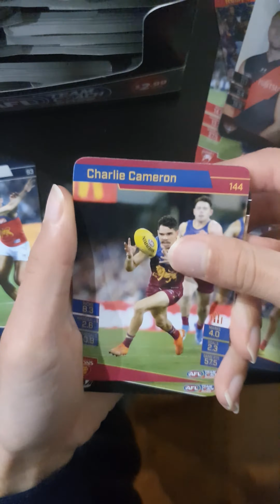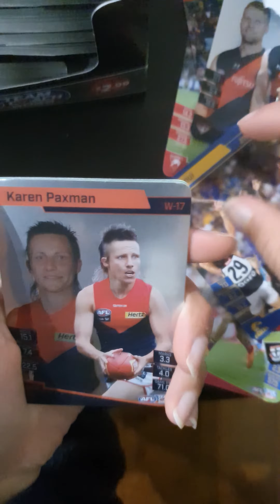AFL Teamcoach: Open a Pack after 3rd Quarter (Cats vs Saints)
In this video, we opened a pack after 3rd Quarter against St Kilda Saints at GMHBA Stadium.
Like last game against the Bulldogs, we shifted up the gear and kicked goal after goal. 4 to none in the quarter. We were leading by 33 points.  Just need one or two goals to seal the game in last quarter.

This was Kolodjashnij's 150th and Close's 50th games.